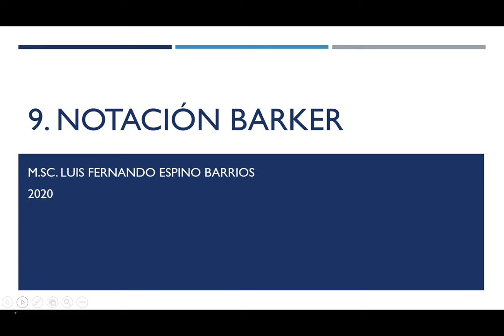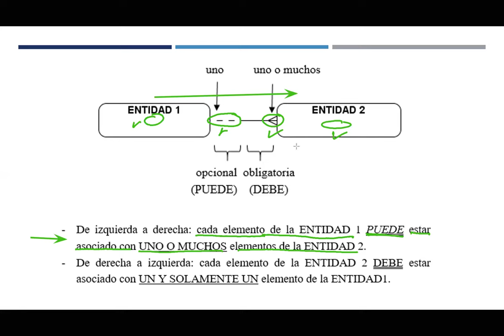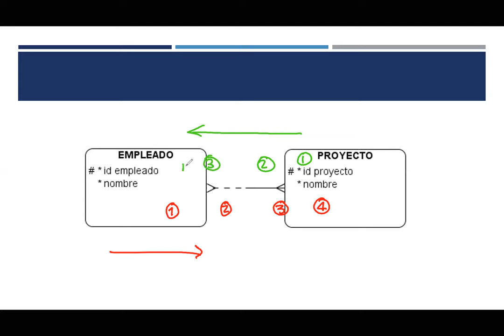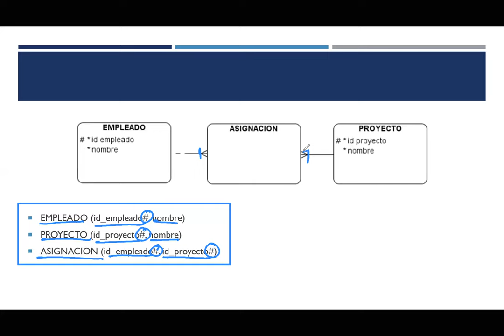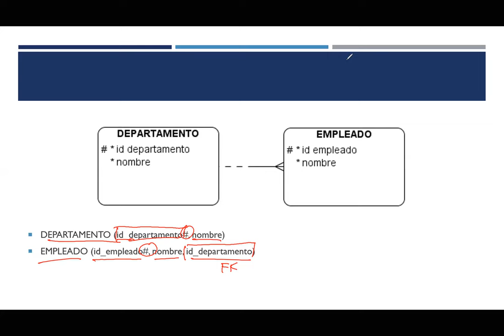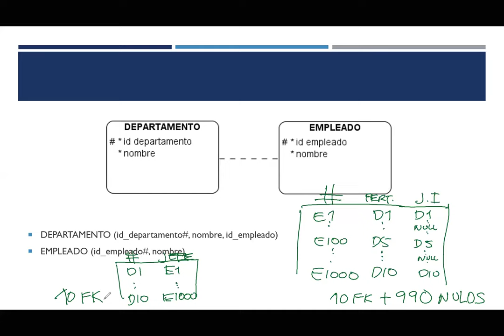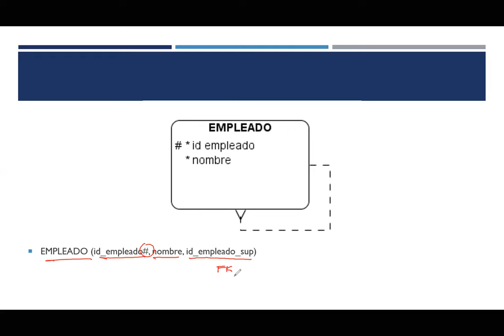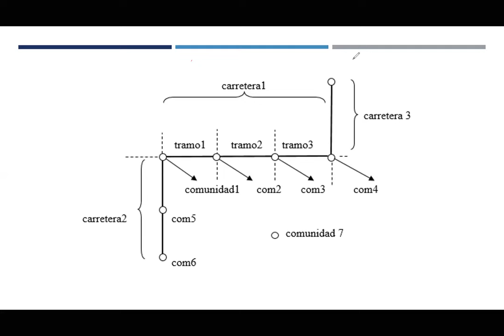BD1: 09 Notación Barker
Notación Barker